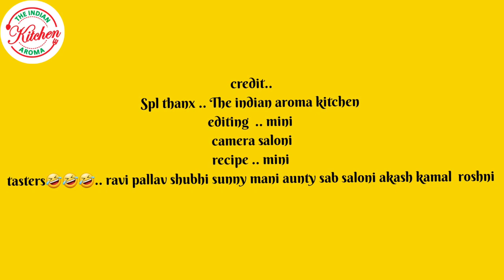Dawat wala danedaar shahi chicken korma | chicken korma recipe | hindi #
Dawat wala shahi chicken korma recipe ...I am chef mini and in today's video I will show you how to make Dawaton wala shahi chicken  korma recipe|shahi chicken  korma
Iss baar kuch aise banaye  dawaton wala  danedaar shahi korma
ki khane wale wah wah ker uthe
how to make chicken korma ,chichen korma kaise banaye , how to make shadiyon wala chicken korma recipe at home

Ingredients
4 medium size onions  .. thinly sliced and fried
Marination
Garlic paste 2 spoons
Ginger  1 spoon
Salt 2 tsp or to taste
Kashmiri mirch  pd 2 spoons
Haldi 1/2 tsp optional
Dhania pd 2 spoons heaped
Green Chilli paste 1 tsp or you can add 1 tsp normal ( tej mirch) chilly pd
Corriander fresh .. 1 tbsp
Cinnamon  .. just a small stick or 1/4th tsp Cinnamon  powder
1 spoon korma masala( if you have any brand optional  )if you don't  have  follow the recipe given below :-

*Korma masala*

20 black peppers
5 cloves
Seeds of 6 black cardamoms
1 javitri
1/4 piece of jaiphal
6 green cardamoms
10 black peppers
Make a fine pd and use just 3/4th tsp when the korma is completed

Poppy seeds.. 1.5 tbsp
Nariyal  burada.. 1 tbsp
5 to 6 cashews optional
5 to 6 badam optional
Dry roast  and make very fine paste
Pure ghee / oil .. 1/2  cup
Garnishing

Corriander
Ginger julian
Kewra water
Fried onions
For the method please  see  the  video  till  end
Queries  solved
Chicken  korma  , Chicken  korma  recipe , shahi chicken  korma , chicken korma  recipe Pakistan ,chicken korma  masala  ,chicken  korma  Hyderabadi style,
How to make chicken  korma  chicken  korma  kaise banate hain chicken  korma  kaise banta hai
How to make dawat wala chicken  korma  at home
Easy chicken  korma  recipe
Quick chicken  korma  recipe
Degi style chicken  korma  recipe danedaar chicken  korma  recipe  danedaar  chicken  korma  kaise banaye
Shadiyon wala chicken  korma  kaise banaye
Shahi chicken  korma  in desi ghee ,dawaton wala shahi  chicken  korma  , dawat wala chicken  korma  , shahi chicken korma,danedaar Degi chicken  korma
Chicken  korma  instant  pot
Chicken  ka salan ,
Chicken  curry  , chicken recipe best chicken  korma  recipe
Chicken  korma  recipe  the indian  aroma  kitchen  chicken  qorma recipe